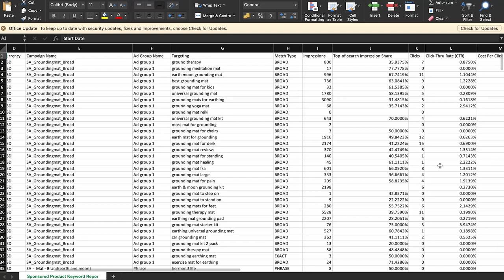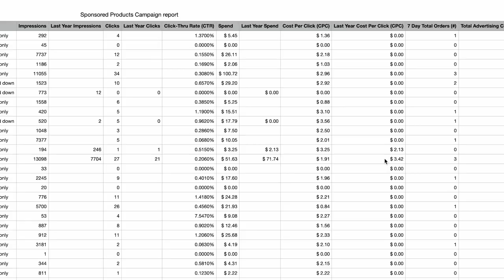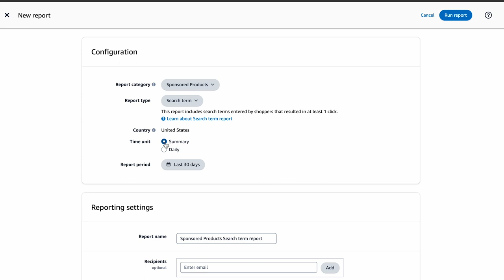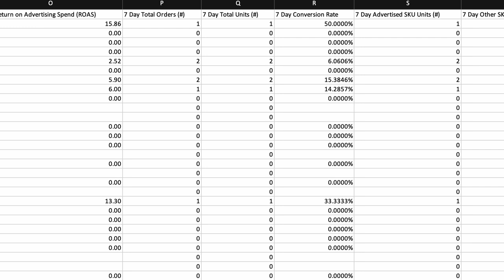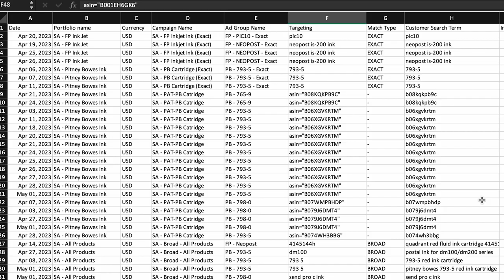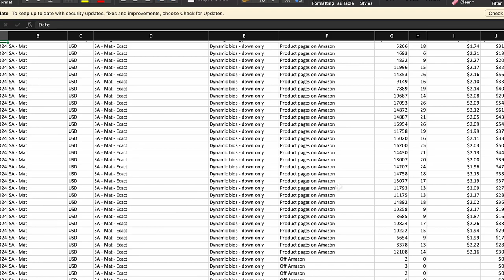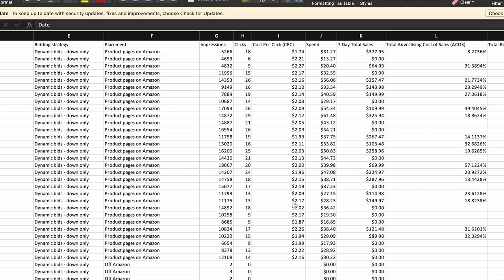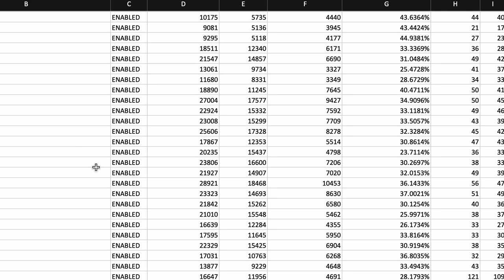How to Maximize Your ROI with Amazon Advertising Reports: Part-1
What is Amazon PPC Report? How to use Amazon advertising reports? This in-depth Amazon PPC reports guide will help you to maximize your ROI on Amazon!✅

Amazon advertising reports serve as vital resources for sellers seeking to optimize their marketing strategies and enhance sales on the platform. Amazon PPC  reports offer comprehensive insights into the performance of various advertising campaigns, providing detailed analytics on metrics like impressions, clicks, conversions, and ad spend. Through thorough analysis, you can gain a deeper understanding of their target audience's behavior and identify emerging trends, thus refining your advertising strategies. Amazon ads reports encompass a wide range of features, including purchased product reports, sponsored product ads reports, and targeting reports. These reports allow you to track the effectiveness of different ad formats, targeting options, and keywords, enabling you to make data-driven decisions to maximize ROI. With this invaluable tool at your disposal, you can fine-tune your campaigns, enhance visibility, and elevate sales.

To solve all your problems and answer all of your questions, in this video Ankita Patil, Product, Evangelist at SellerApp takes deep dive into everything you need to know about Amazon ads report? So, make sure you watch the video till the end!

Timestamps:

-Introduction: 0:00
-What Are Amazon Advertising Reports?: 1:24
-How to access Amazon Advertising Reports?: 2:07
-Types of Amazon Advertising Reports: 2:45
-Key Metrics of Amazon Ads Report: 2:57
-Types of Sponsored Product Reports: 5:10

Frequently Asked Questions:

🔷 What are Amazon advertising reports?

Amazon advertising reports are comprehensive analytics tools that provide insights into the performance of advertising campaigns on the platform.

🔷 What are the types of Amazon advertising reports?

Amazon advertising reports cover a range of features including PPC reports, sponsored ads reports, targeting reports, purchased product reports, and more, providing sellers with comprehensive data to inform their decisions.